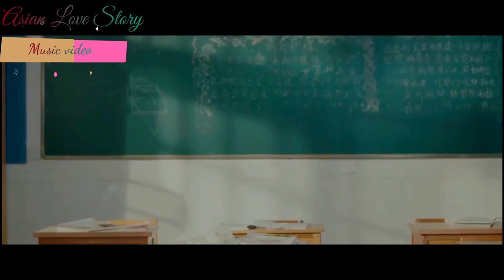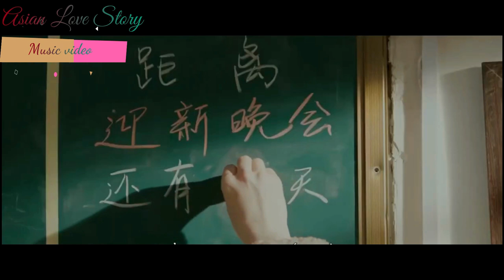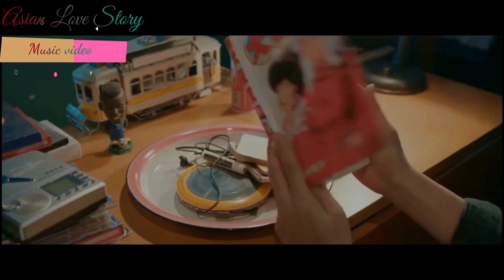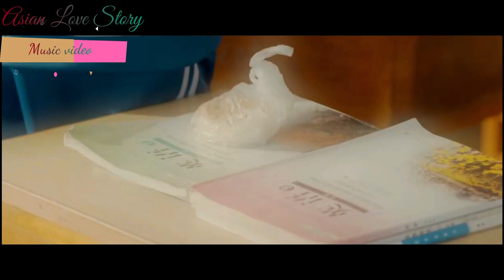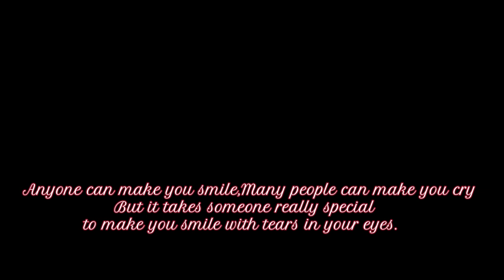New Chinese mix school love story MV:-Rakho hath mere dil pe